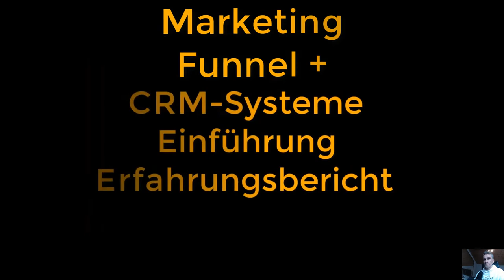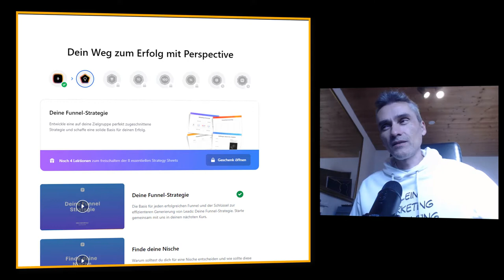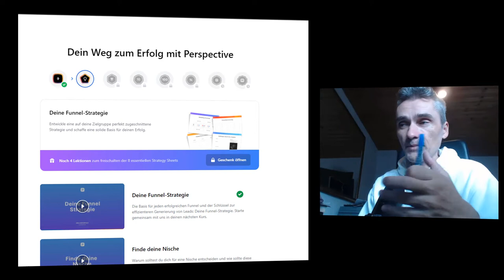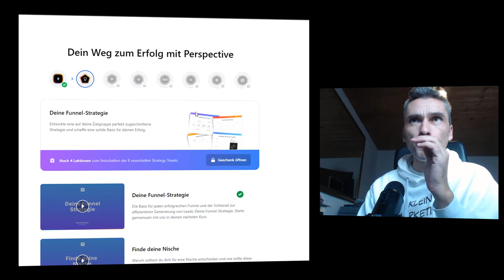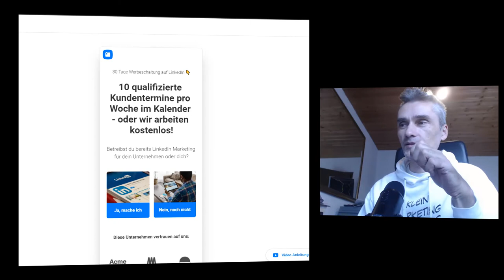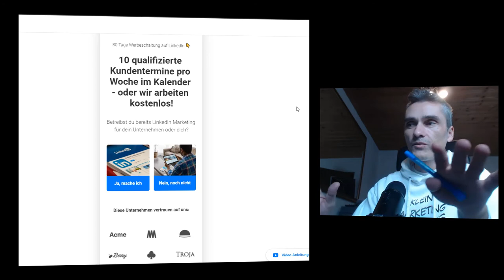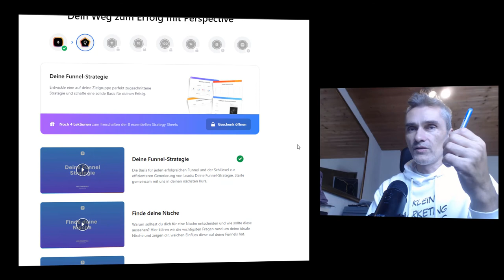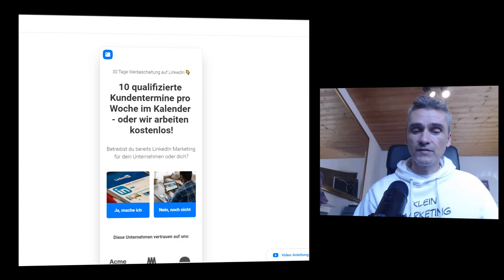Marketing Funnel Software mehr B2B Geschäft machen und auf 1 Mio. Euro Umsatz skalieren 06.01.2021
Marketing Software Erfahrungsberichte Perspective Funnels Episode 01 🎯 Hier zum Marketing Funnel Software Tool 🎯 Ich nutze dieses CRM-System sehr erfolgreich: ➡ CRM-System ideal für den Start in deine Selbständigkeit und KMU's (Pipedrive) 🎯 Meine E-Mail Marketing Software

Happy Hunting!